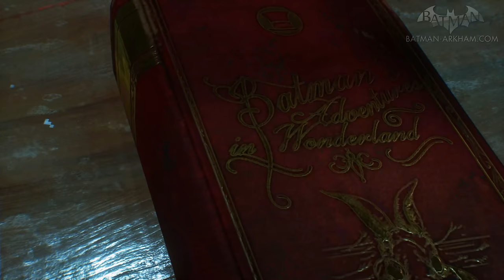Batman: Arkham Knight - All Cutscenes [THE BATMAN Batsuit - 4K 60fps]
Batman: Arkham Knight Full Movie - All major Batman cinematics from Batman: Arkham Knight using Robert Pattinson's Batsuit from the 2022 movie THE BATMAN with PC mods - 4K 60fps ReShade Mod

- Batman Arkham Knight - ReShade (Main Preset V3 MXAOMode RTGI Edition) by JTT211

0:00 Intro
3:26 Meeting Gordon at the Bat Signal
4:41 Evening the Odds
5:46 Militia Driver Interrogation
6:51 Rescuing Poison Ivy
10:12 Oracle at the Clock Tower
11:39 Suit Up
13:37 Arkham Knight at ACE Chemicals
15:17 Confronting Scarecrow at ACE Chemicals
16:21 Gordon at the Movie Studios
18:29 Telling Gordon about Barbara
21:15 Mad Hatter Cutscenes
24:17 Arkham Knight Shoots Batman
25:20 Batmobile Interrogation
27:01 Ra's al Ghul and Nyssa Cutscenes
33:24 Meeting Nightwing on the Rooftop
34:41 Penguin Interrogation
36:57 Killer Croc and Warden Ranken Cutscenes
38:50 Simon Stagg Cutscene
39:45 Confronting Scarecrow at the Stagg Airships
42:55 Taking Poison Ivy to the Botanical Gardens
45:39 Professor Pyg Cutscene
47:07 Movie Studios Cutscenes
50:45 Mr. Freeze and Nora Cutscenes
56:29 Hush Cutscene
58:42 Cloudburst Explosion
1:01:11 Poison Ivy's Death
1:02:39 Arkham Knight Reveal
1:05:59 Confronting Scarecrow on the Rooftop
1:10:04 Taking Barbara to the GCPD
1:11:24 Saying Goodbye to Nightwing
1:13:02 Saying Goodbye to Catwoman
1:15:51 Assault on GCPD
1:16:36 Crime Alley Hallucination
1:18:08 Confronting Scarecrow at Arkham Asylum
1:20:30 Joker's Hallucination
1:24:07 I am Vengeance
1:28:50 Knightfall Protocol Ending

Batman Arkham Videos is a fan channel dedicated to bringing you the latest news, guides and videos from the Batman Arkham video game series.
This channel is in no way associated with Rocksteady Studios or Warner Bros. Interactive Entertainment.

ABOUT BATMAN ARKHAM KNIGHT

As the united forces of Gotham's supervillains take control of the City, the Dark Knight unleashes the all new transformable Batmobile in the explosive finale to the Arkham trilogy.
Batman: Arkham Knight is the ultimate and complete Batman experience.